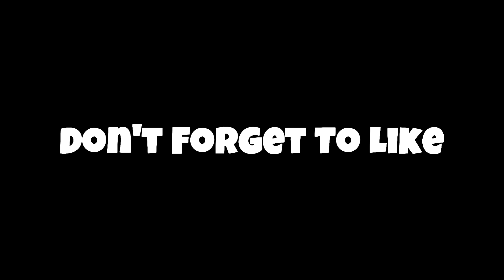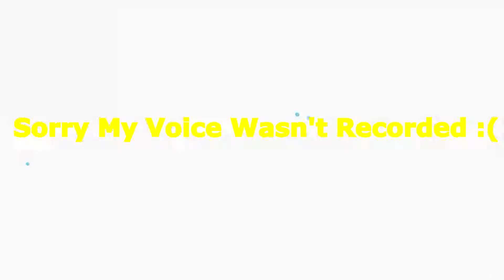Call of Duty Modern Warfare (BETA) Funny Moments - Random Chat party, Claymore kills and More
INTRO
Tyler, The Creator - EARFQUAKE

Sorry for the short video I was kinda busy during the weekend, I hope you'll understand